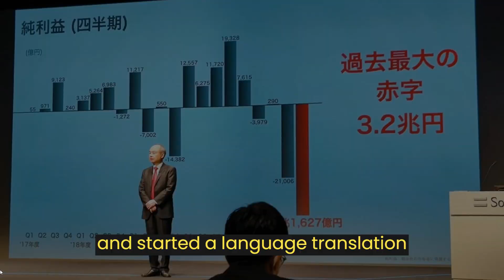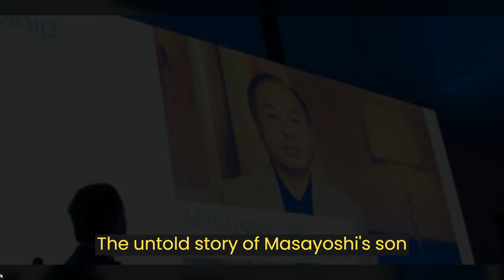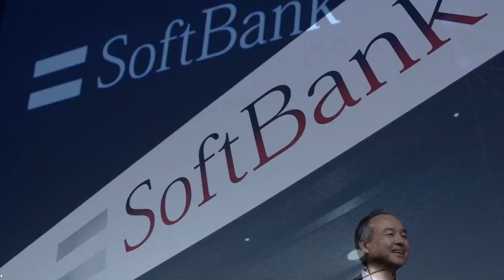How Did Masayoshi Son Build a Global Tech Empire from Scratch? | Untold Journey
INSPIRING Journey of Masayoshi Son, the visionary mind shaping the tech world. From humble beginnings in Japan to the creation of SoftBank, Masayoshi's untold story unfolds. Discover how he navigated the dot-com boom, faced challenges, and emerged as a global tech leader. Join us in unraveling his innovative investments, including Alibaba, and delve into his advocacy for renewable energy and AI. 🌐💡

Let's continue exploring the world of visionary leaders together!

Question:
Have you ever faced challenges that tested your determination, and how did you overcome them?

MasayoshiSon,  SoftBankGroup,  TechEntrepreneur,   VisionaryLeadership,  GlobalTechEmpire,  BusinessInnovation,  EntrepreneurialJourney,  InvestmentStrategies,  LeadershipInspiration,  TechVisionary

Masayoshi Son: The Visionary Behind SoftBank's Rise"

From Nothing to Everything: The Inspiring Journey of Masayoshi Son | Untold Stories"
"Building a Tech Empire: The Rise of Masayoshi Son and SoftBank | Visionary Leaders"
"Masayoshi Son: A Risk-Taker's Path to Success in Tech | The SoftBank Story"
"Tech Visionary Spotlight: Masayoshi Son's Impact on the Digital Revolution"
"Inside SoftBank: Masayoshi Son's Journey Through Triumphs and Challenges"
"Investing in Tomorrow: Masayoshi Son's Visionary Approach to Tech Innovation"
"The Dot-Com Rollercoaster: Masayoshi Son's Resilience and Business Lessons"
"SoftBank's Billion-Dollar Bets: Unveiling Masayoshi Son's Strategic Investments"
"Beyond Business: Masayoshi Son's Legacy in Renewable Energy and AI"
"Masayoshi Son: A Visionary's Legacy | SoftBank's Impact on the Tech Landscape"

"Why Is Masayoshi Son Considered a Visionary Leader in the Tech Industry? | Insights Revealed"
"What Drives Masayoshi Son? Unraveling the Risk-Taker's Path to Success in Tech"
"How Did SoftBank Become a Tech Powerhouse? Masayoshi Son's Strategic Moves"
"Masayoshi Son: Triumphs and Challenges Inside SoftBank | What You Need to Know"
"Why Are Masayoshi Son's Investments Considered Visionary? | Tech Innovation Explored"
"What Lessons Can We Learn from Masayoshi Son's Dot-Com Rollercoaster Journey?"
"How Did SoftBank Make Billion-Dollar Bets? Masayoshi Son's Investment Strategies"
"Beyond Business: Why Is Masayoshi Son's Legacy Extended to Renewable Energy and AI?"
"Masayoshi Son's Impact: How Did SoftBank Transform the Tech Landscape? | Insights"

MasayoshiSon,  SoftBankFounder,  VisionaryEntrepreneur,  TechInnovation,  GlobalInvestor,   JapaneseBusinessLeader,   SoftBankGroup,  VisionFund,  TechInvestments,   BusinessMogul